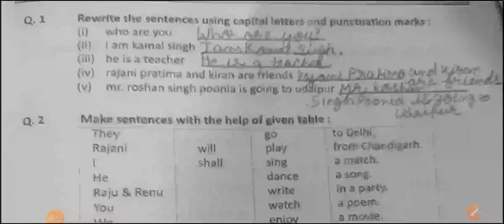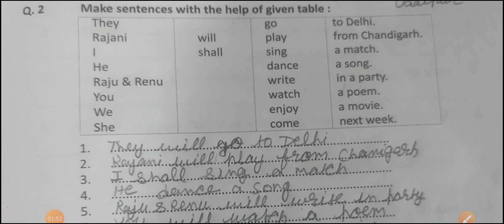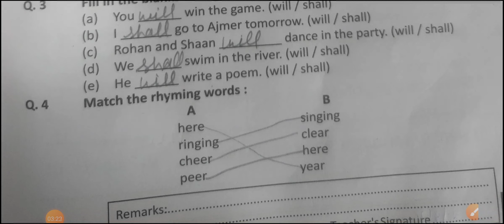assessment 3 pravah workbook English class 7 page no 59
CBSE n NCERT all subjects  video are available*